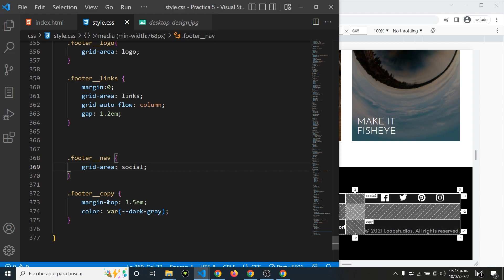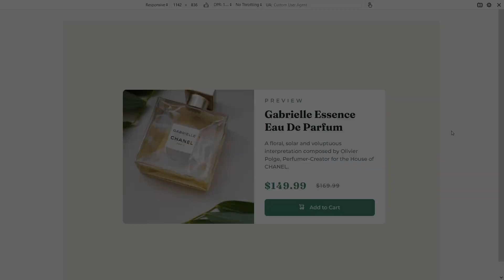DOMINA FLEXBOX & CSS GRID. (+10 PRACTICAS)